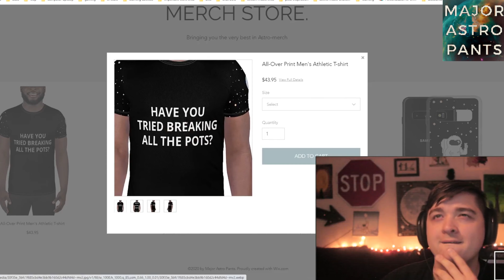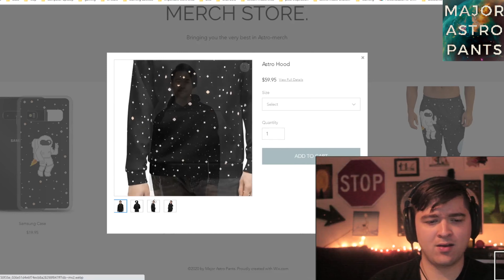Major Astro Merch!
today for your very own Astro Pants!